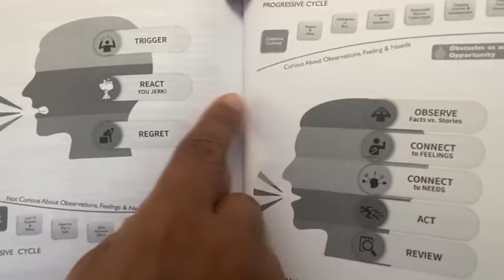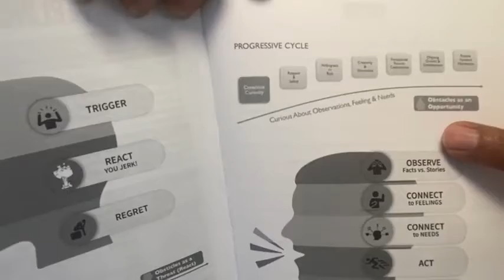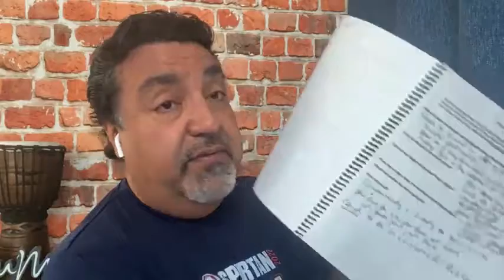Why Do Men Cry?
Over the last 10 years, I had experienced many emotions. I was willing to do what I needed to grow and heal. I found myself unhappy in my marriage. So, I sought out therapy and then medication.

As I became stronger in therapy I no longer wanted or felt the need for medication. I was convinced that I could work through the energy myself and heal what I needed to heal in order to live a life of happiness.

I relied heavily on my USM training in Spiritual Psychology. In Spiritual Psychology, they say, “You have earned the right to deal with this challenge.” I really liked that idea and I do my best to use it as often as I can.

So, here’s what happened:
15 years ago - I was experiencing depression. it was caused by the pressures of work, home, and raising children.
3 years ago (after I was separated): I worked through the depression and then FEAR showed up.  And then recently I saw it was all anchored in Stress. The years of business, winning and losing, making money, and then having none. The ups and downs of life and relationships:  personal, romantic, professional, and social.

It was during those times I had created what Gay Hendricks call “Your Upper Limit”
Jennie Antolak in an article titled The Big Leap by Gay Hendricks explains:
We all have a tendency to limit our own happiness because we don't think we deserve for things to go well all the time. These are our “upper limits”. That in order to get over these we have to let ourselves feel positive feelings.

My journey was to feel Positive Feelings. And eventually, with some deep work, soul searching, healing and self-love, I now experience more positive loving feelings than ever before.

I used my Spartan training at MROC Obstacle Course Gym in Oceanside California to work through the body memories that we blocking me and discharge them with some of the hardest workouts I have ever experienced.

I learned that by pushing myself to “My Personal Upper Limits” I would shake up the old energy and emotions that I had learned in the past. From that position I could separate myself from the emotions as the observer, I could look them in the eye and do what I needed to do in order to heal them. What Dr. Joe Dispenza calls – Breaking the Habit of Being Yourself.

During these releases, I would anchor in new ideas. I would mentally and emotionally redirect my mind to create a new familiar state that would become a habit, and then a new personality and ultimately a new reality.

I moved up the Emotional Ladder from The Law of Attraction.